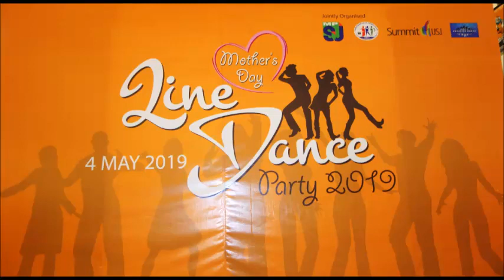A Little Loyalty - Line Dance (by Julia Wetzel)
Choreographer: Julia Wetzel - February 2019

Event: Mother's Day Line Dance Carnival @ Summit Mall, USJ